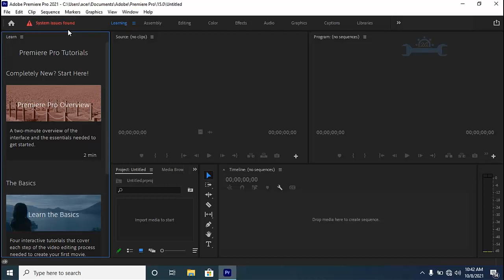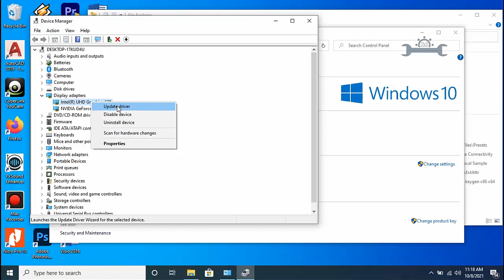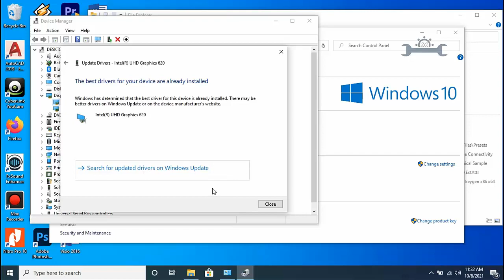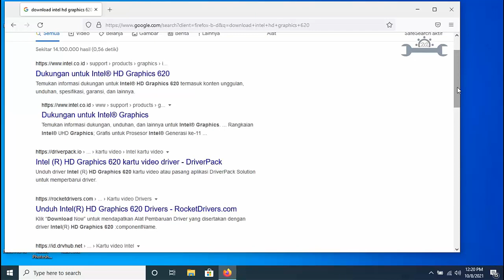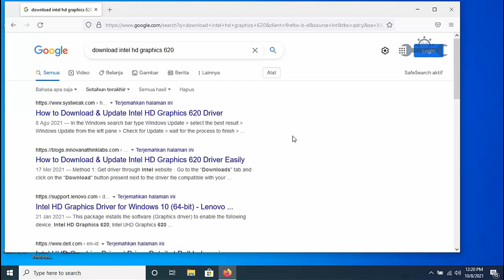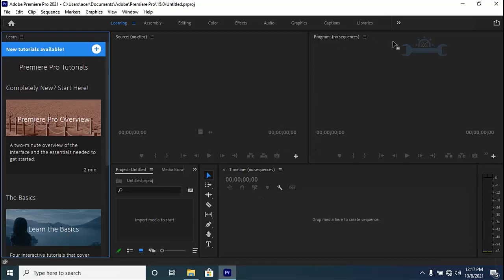2 cara mengatasi adobe premiere 2021 system compatibility report continue with known issues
how to fix system compatibility report adobe premiere pro 2021/2020/2019 continue with known issues atau dalam bahasa luar nagreg cara mengatasi masalah  system compatibility report adobe premiere pro ,memanag bisa berjalan kalau kita klik continue with known issues,tapi performa tidak stabil bahkan cenderung lemot atau lambat kalau dibiarkan ,oleh sebab itu mesti kita perbaiki masalah issues tadi,lalu bagaimana trik dan solusinya ok langsung simak penjelasan pada videonya

cara mengatasi adobe premiere pro could not find any capable
cara mengatasi premiere pro has encountered an error
cara mengatasi adobe premiere 2021 system compatibility report
adobe premiere system compatibility report unsupported video driver
adobe premiere pro system compatibility report fix
adobe premiere pro system compatibility report intel
adobe premiere pro system compatibility report unsupported video driver intel
adobe premiere pro system compatibility report
adobe premiere pro 2020 system compatibility report
adobe premiere pro cc 2020 system compatibility report
premiere pro 2020 system compatibility report
how to fix adobe premiere pro system compatibility report
system compatibility report in adobe premiere pro
mengatasi system compatibility report adobe premiere pro
adobe premiere pro 2020 system compatibility report nvidia
adobe premiere pro system compatibility report unsupported video driver nvidia
adobe premiere pro 2019 system compatibility report